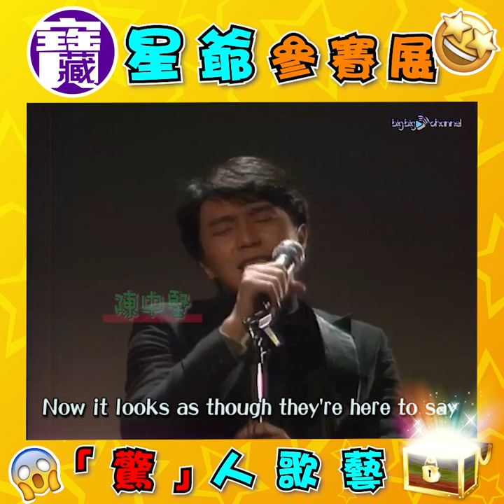大台寶藏｜星爺參賽展「驚」人歌藝｜天籟之音｜不同凡響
星爺嘅粉絲真係多到N隻手指都數唔晒呀！對於佢嘅演技，粉絲都十分滿意，但星爺嘅歌藝更加係無懈可擊呀！佢嘅歌聲有如天籟之音，悅耳動聽，不同凡響 ， 深深咁打動大家心中最深處嘅果一條弦 。有無咁正呀？唔信呀？聽下你咪知囉！